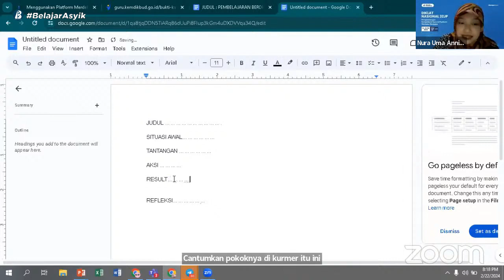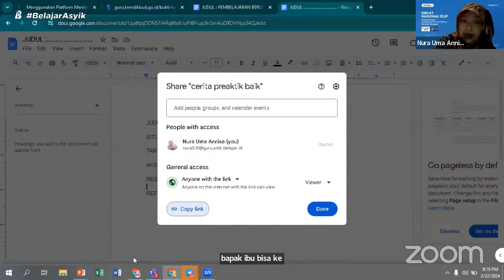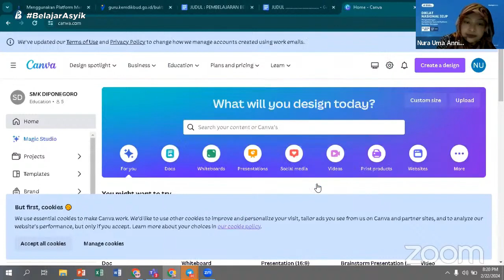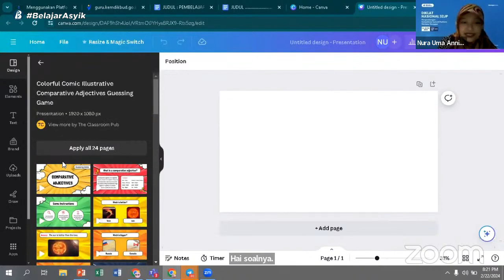Miskonsepsi Menulis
Mari jadi guru pembelajar dan berperan ✨